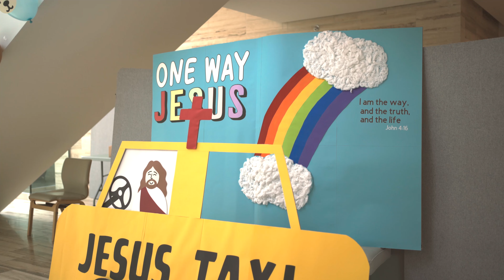[GALILEE] 2023 새싹젠 성경학교 RECAP